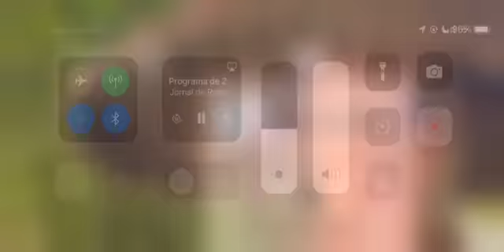Vovó Aventureira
Vídeo de Deyne Morais